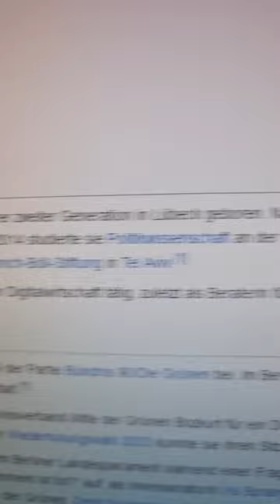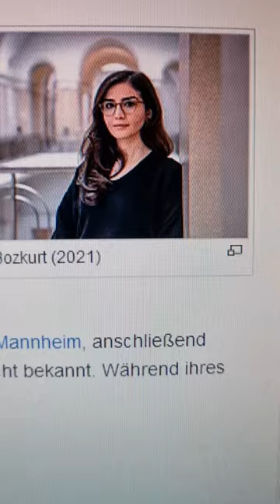Tuba Bozkurt, Bündnis 90/Die Grünen, Berlin: "Mannheim ist tot?" Sofortiger Rücktritt gefordert!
Meinung von Mark Bellinghaus
Bitte treten Sie sofort von Ihrem Amt zurück, Frau Bozkurt.
Denn: Es ist nicht zum ersten Mal, dass diese Frau über die Polizei hetzt und herzieht.
Ich kann nicht nachvollziehen, wie eine 41 jährige Politikerin der Partei Bündnis 90/Die Grünen, so unfassbar dumm und unsensibel sein kann, und so einen Bullshit verzapft, wo sie selbst in Mannheim lebte, und mit Sicherheit auch den Schutz, bzw. die Hilfe der Polizei in Anspruch genommen hat. So eine Dummheit, so kurz vor der Europawahl, das wird sicher einige Stimmen in der Wählergunst einbüßen.
Denn möchtest Du von einer solchen Frau in der Politik vertreten werden?
Entschuldigung?
Absolut unannehmbar, denn viel zu groß, ist die öffentliche und somit allgemeine Trauer über den unfassbar sinnlosen Tod eines 29 jährigen Polizisten im Einsatz. Für unsere Demokratie.
Es ist komplett unverständlich und jede Ausrede dieser Politikerin kann zu diesem Zeitpunkt nicht angenommen werden.
Weder von der deutschen Polizei, der Politik und auch von den Menschen, die Frau Tuba Bozkurt in ihr Amt wählten, die dieser dummen Frau auch noch ihr Vertrauen ausgesprochen haben.
Ergo: es gibt nur eine Möglichkeit: Rücktritt, und das sofort!

Meine email an Frau Bozkurt:

Sehr geehrte Frau Bozkurt,
als Familienangehöriger eines Polizisten spreche ich Ihnen hiermit mein wirklich zutiefst empfundenes Bedauern aus.

Bedauern, dass Sie sich selber so dermaßen blamiert haben.

Bedauern, dass Sie Ihre gesamte Partei, Bündnis 90/Die Grünen so kurz vor einer wichtigen Europa-Wahl blamiert haben.
Dass Sie nach so einem fürchterlichen Mord an einem Polizisten im Einsatz auch noch Witze über dessen Tod machen, das macht mich wirklich schlicht und ergreifend sprachlos, bis hin zur Fassungslosigkeit. Nein, dass Sie in 2. Generation aus einer türkischstämmigen Familie stammen (wie man auf Wikipedia nachlesen kann), das hat garantiert nichts mit Ihrer Dummheit zu tun, sich solch einen fatalen Zwischenruf geleistet zu haben. Aber dass Sie selber in Mannheim gelebt haben, und hier so hirnrissig und unsensibel reagiert haben, das sollte Sie selbst dazu veranlassen, von Ihrem Amt mit sofortiger Wirkung zurückzutreten, denn Sie beschmutzen Ihre Kolleginnen und Kollegen mehr als sonst jemand anderes in dieser Zeit.
Natürlich werden Sie jetzt von Ihren Partei-Kollegen*innen in Schutz genommen. Aber als Politikerin braucht man eines ganz besonders: Vertrauen. Nach diesem irren Zwischenruf ist jegliches Vertrauen in Sie komplett flöten gegangen. Zumal Sie mit 41 Jahren keine Anfängerin, bzw. Jugendliche mehr sind.
Bitte zeigen Sie dass es Ihnen aufrichtig leid tut, gegenüber der Familie des getöteten Polizisten Rouven Laur, und räumen Sie Ihren Posten, sofort. Denn dass Ihnen dieses unentschuldbare Vergehen nachhängt bis zu Ihrem eigenen Tod, das ist doch wohl hier klar wie Kloßbrühe. Ich habe emails erhalten, die die Fassungslosigkeit von Kolleginnen und Kollegen des Herrn Rouven Laur ausdrücken. Und diese will ich Ihnen wirklich ersparen. Denn wenn Sie sensibel wären, wenn Sie wirklich Gefühle hätten, dann hätten Sie bereits die einzig möglichen Konsequenzen gezogen, und wären mit sofortiger Wirkung aus Ihrem Amt im Berliner Abgeordnetenhaus zurückgetreten.
Sie sind wahrlich eine echte Schande für Berlin und besonders für unser Land!

Ich habe soeben erst realisiert, dass ausgerechnet Sie die Sprecherin/Antisemitismus-Beauftragte (gemeinsam mit einer anderen Kollegin von Ihnen) sind. Das macht diesen ganzen Skandal natürlich noch um so schlimmer. Unfassbar.
Treten Sie bitte sofort zurück und tun Sie somit sich selbst und Ihrer durch Sie stark Ruf-beschädigte Partei den größten Gefallen. Was Sie mit 3 Worten taten, vorsätzlich, das läßt sich auch ganz bestimmt nicht mehr entschuldigen.
Sie haben einen getöteten Menschen im Einsatz für uns alle, tutiefst verhöhnt und Ihre Kollegen*innen haben sich über Ihren Witz auch noch kaputt gelacht. Das war zu viel.

Siegfried Schmidt Koenig alias Mark Bellinghaus, Münster, 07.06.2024

Hass Akte über Frau Tuba Bozkurt, welche diesen irren Zwischenruf in einem ganz anderen Licht darstehen lässt. Sie wollte sich also tatsächlich lustig machen, über einen getöteten Polizisten, da Frau Bozkurt alle deutschen Polizisten über einen Kamm schert.
Bozkurt fiel immer wieder mit ablehnenden Aussagen auf

Doch der Vorfall lässt die Frage aufkommen, was für ein fatales Weltbild die Grünen-Politikerin von Polizisten hat, die unsere Demokratie und Freiheiten täglich verteidigen und ihr Leben dafür riskieren?

Fakt ist: In der Vergangenheit fiel Bozkurt immer wieder mit ablehnenden Aussagen gegenüber der Polizei insgesamt auf.
ozkurt stellte sich hinter Skandal-Zitat von „braunem Dreck in Sicherheitsbehörden“

Vor einem Jahr zitierte die Abgeordnete Bozkurt auf X, ein Zitat, das der Polizei allgemein „Rechtsextremismus“ in unterstellt.